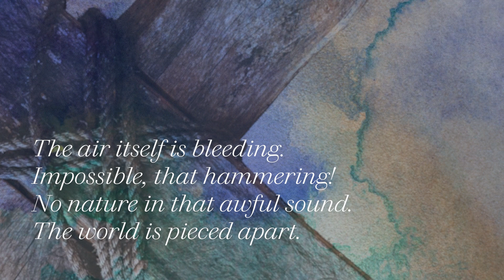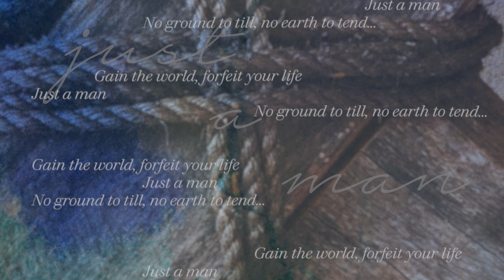No Nature in That Sound - The Passion (Lyric Video) I Notre Dame Folk Choir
John and Mary Magdalene relive the events of the Crucifixion, telling the story of Calvary in the present tense.

Recorded in Jerusalem during a pilgrimage to the Holy Land, The Passion invites listeners to follow in Jesus’s footsteps from Galilee to Golgotha. The 40-track album, produced by acclaimed singer/songwriter and three-time Grammy-award winning producer Joe Henry, immerses listeners in the experience of Jesus’s disciples on Holy Saturday.

Come see 'The Passion' on Good Friday!
4.7.23
South Quad